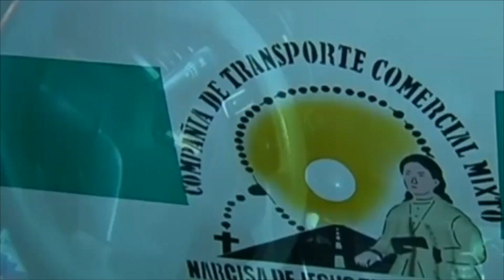3 DETENIDOS GUAYAQUIL